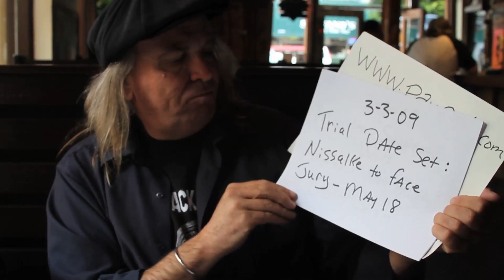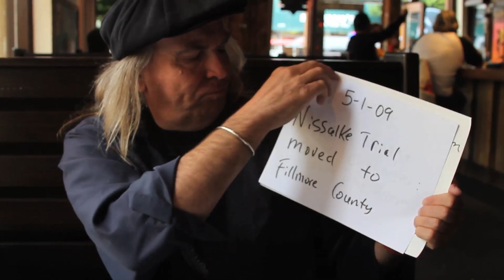Suicide Cowboy-EP 6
Author of MURDER & DECEIT, John Bucher, speaks about the case of Jack Nissalke.